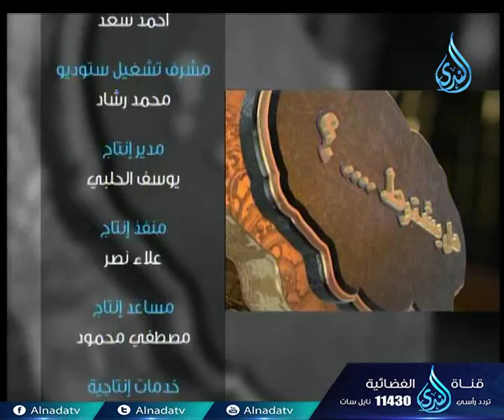أهل الذكر | الشيخ عادل العزازي في ضيافة أ.أحمد نصر 19.9.2017